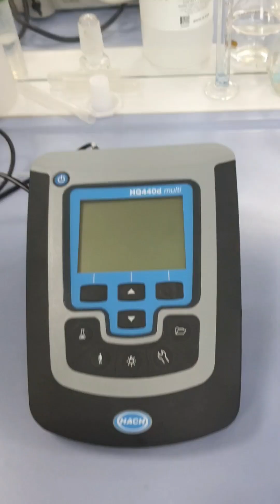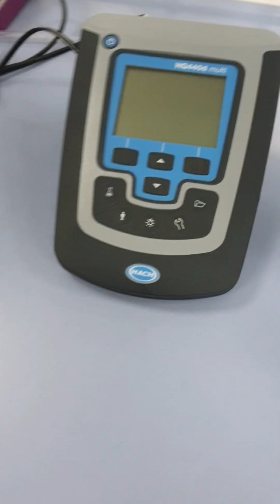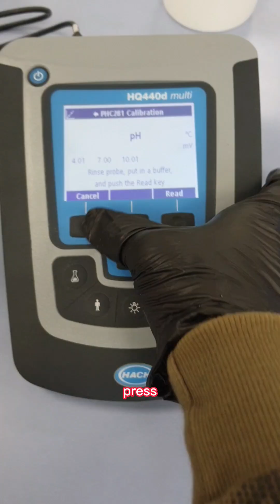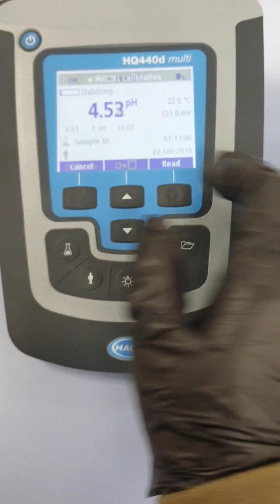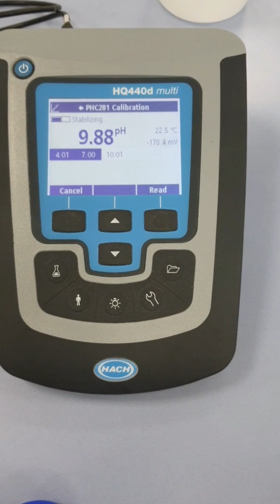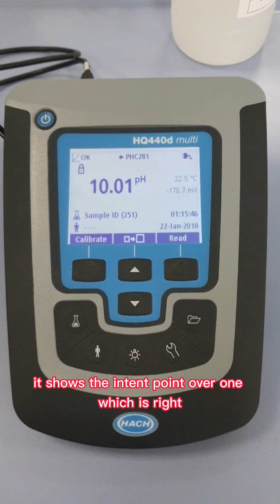Working and Calibration of Hach Portable Benchtop pH Meter | pH 4, 7 & 10 Buffers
In this video, I explain the working principle and calibration procedure of a Hach Portable Benchtop pH Meter, commonly used in environmental engineering, water quality analysis, and laboratory testing.
The tutorial includes a three-point calibration using standard buffer solutions of pH 4, pH 7, and pH 10, followed by an explanation of how accurate pH measurement is achieved.
🔬 Topics Covered in This Video:
Introduction to Hach Portable Benchtop pH Meter
Basic working principle of a pH meter
Construction and function of:
pH-sensitive glass electrode
Reference electrode
Importance of buffer solutions in calibration
Step-by-step three-point calibration procedure:
pH 7 (neutral reference)
pH 4 (acidic range)
pH 10 (alkaline range)
Proper electrode rinsing and handling
Common calibration and measurement errors
Practical tips for obtaining stable and accurate pH readings
Environmental Engineering students
Chemistry and Water Quality laboratory users
Laboratory technicians and researchers
Beginners learning pH meter operation
This video is useful for laboratory experiments, viva preparation, routine water analysis, and understanding best practices for pH meter calibration and use.